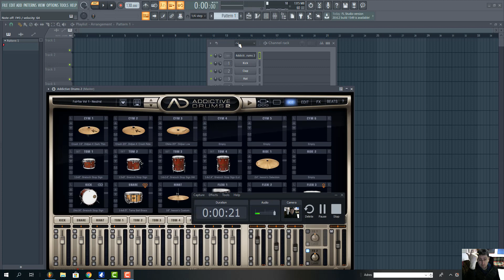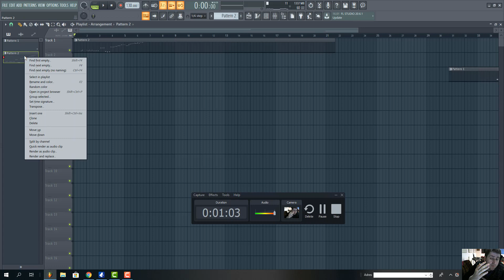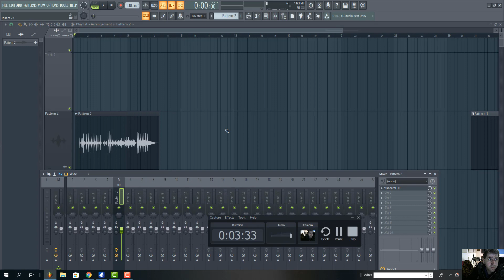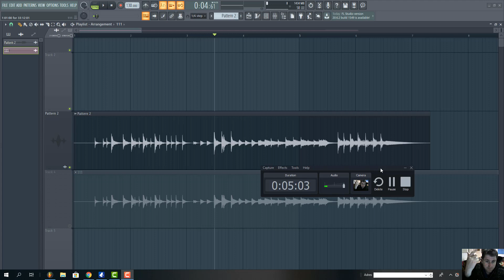clliping nedir nasıl önleriz ( önemli konu ) !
kanalı takip ederseniz müzik ve . hayat tecrübelerimden faydalanabilirsiniz .